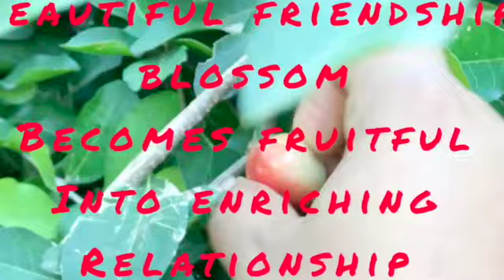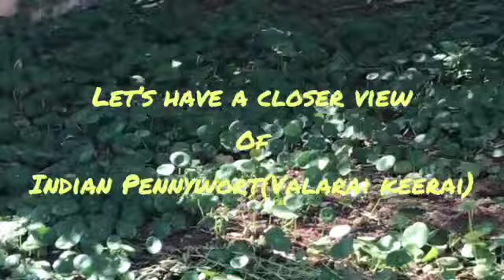Lockdown life|Friend's house|Enjoyment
Our lockdown life. As we were standing looking around... Roshna was behind my back and I heard my friend shouting her name and so turned to see and she was climbing the tree and definitely as a parent I was worried and stood still .. only when she reached the top I started recording...but wanted to record the climbing part too so made her climb again... This I see as a skill.. she said she learnt it from the little boys who came to our farm from nearby farms...Then they were free doing many things and I heard their friends Theeran and Veera were burning raw palm fruit to eat it..This was completely new to me and when they brought it after cooking it on direct fire 🔥 it was very hot to handle..but Theeran opened it himself even though he couldn’t hold it in his hand due to the heat in it...It was a new experience for us and was also eager to taste it..It smelt like cookies and tasted quite good..a lot of fibre in it..Need a lot of patience to eat it and throw away the fibre part...I also saw a cherry bush for the first time...It was sour...But looked beautiful..I have tasted the cherries from a tree in Kashmir..In our farm we have Suriname cherries..these were bright red in colour and also got to hear from my friend that they prepared Rasam with it..There were peacocks around ,many coconut trees and other fruit trees...But then Indian Pennyworth(Vallaarai )was found all over ..they made powder and gave us too..Turkey berries known as Sundakai in Tamil found here is commonly grown by many. knowing its benefits..Finally I got stunned by the flowers on the aloe Vera...first time..During lock down we weren’t able to go anywhere..Then when it was withdrawn..then we got to visit our friend’s house and it was a fulfilling experience for the kids and all of us too.. Hope you enjoy the video watching our experiences as I wanted to share it that even during difficult times... now that we are not in a fast moving life... we get the opportunity to return to nature and they never stop surprising us and we can always find solace in them...So protecting the nature around us can help us to breathe more freely and keep us healthy to live longer to see and teach our generations to come. Thankyou for watching...To see such videos and more pls subscribe..and hit the bell button to get future notifications.If you like the video pls don’t forget to like and share with your friends.🙂👍🏻